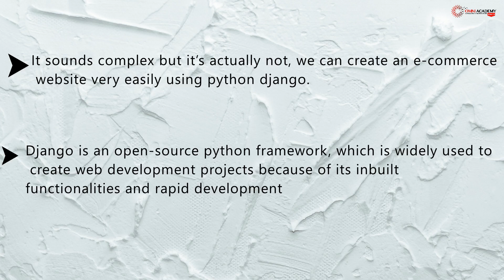Python Django Ecommerce Website Development Course In Karachi, Lahore, Islamabad, Pakistan, Dubai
Pakistan's No 1 IT Trainings Institute" 📢
🔸 Omni Academy
🔹  Duration: 3 Months

👉 The course covers the following topics:
✅  Django Web Development Framework
✅  Adding Database
✅  Project Resource
 ✅   Baseline Installation and Setup:

Web Application Development Using Django & React.js

👉 Weekend Training Program
* Live Training + Recording Option Also Available
Online Classes Facility Available
👉 Participants, who will complete the course will get Omni Trainings Certificate and referred in relevant industry for jobs and internships.